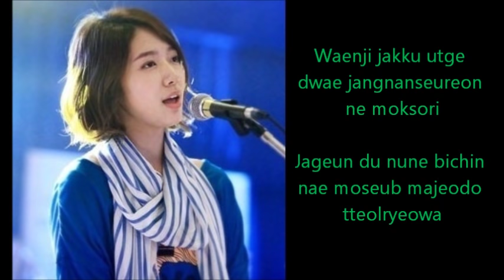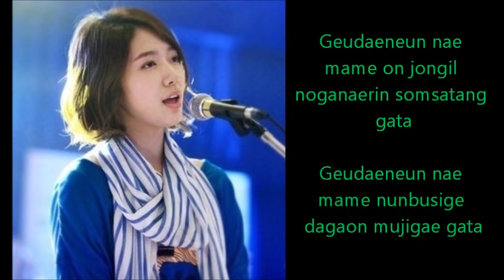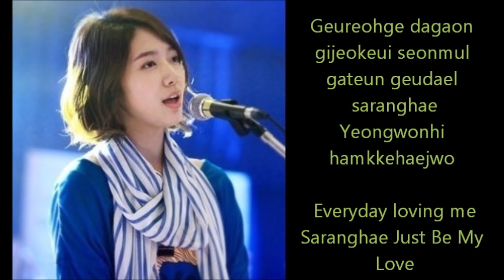Heartstring The day we fell in love lyrics